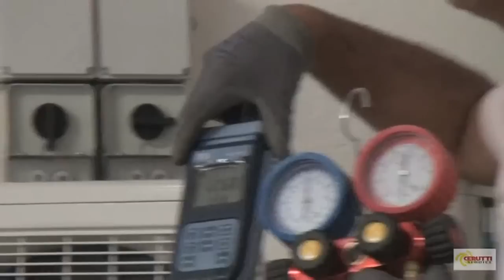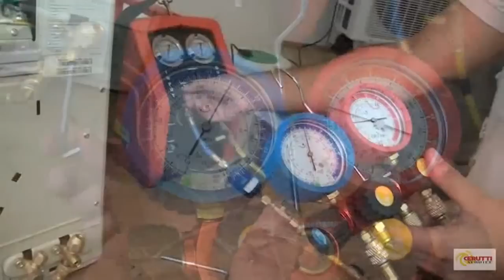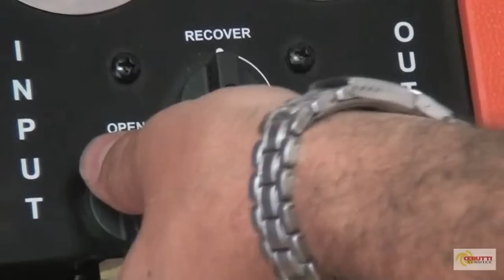Certificazione del frigorista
Video clip realizzato durante il corso professionale per frigoristi.
Il corso giusto al costo giusto! 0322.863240,